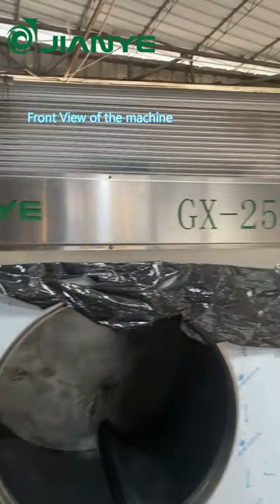Vertical Washing machine production processing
Vertical Washing Machine